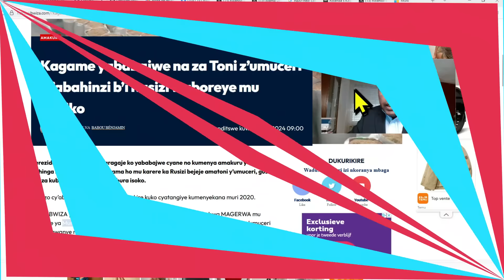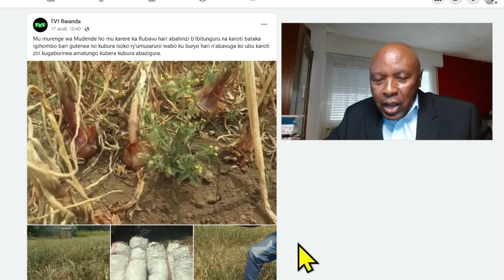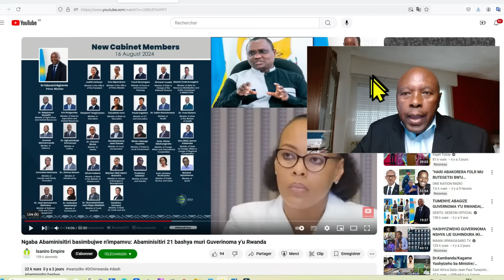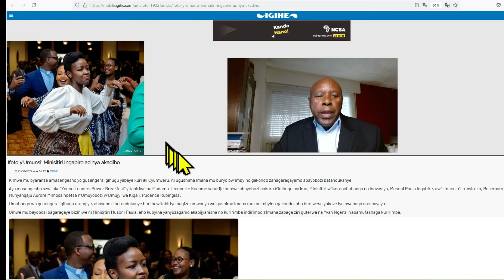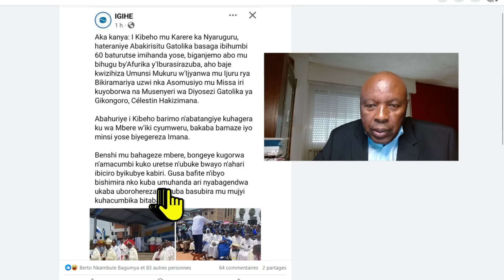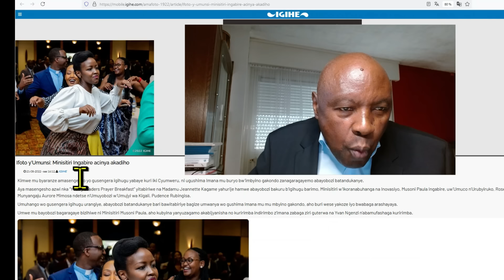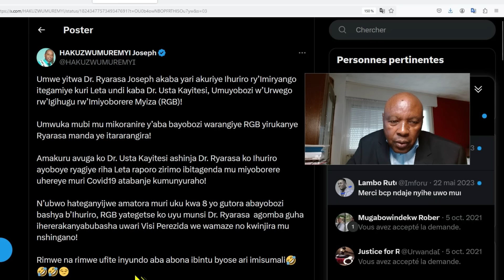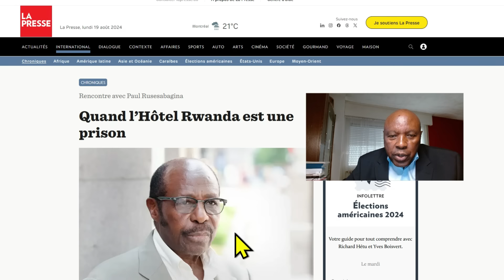Amabanga kuri bamwe mu baminisitiri bashya. I Kibeho Kagame yaragamburujwe. Umworozi aruta umuhinzi?